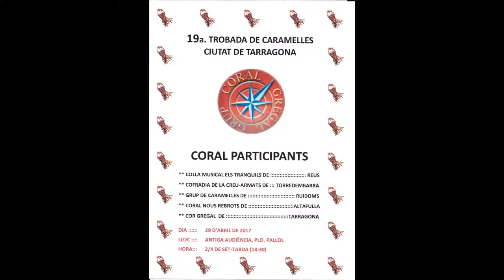Caramelles de Riudoms. 19a Trobada de caramelles a la ciutat de Tarragona.